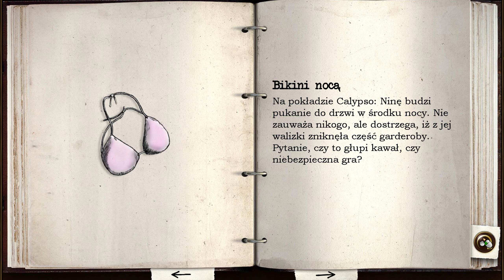Zagrajmy w Tajne akta 2: Puritas Cordis odc.2 - Zaginione rzeczy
Witam Was w drugiej części świetnej przygodówki Tajne Akta: Tunguska.

Podobnie jak w przypadku poprzedniczki, także i tym razem kierujemy poczynaniami uroczej Niny Kalenkow i sympatycznego Maksa Grubera oraz rozwikłujemy niezwykle tajemnicze i intrygujące zagadki.

Nowe przygody czekają na nas!

Zapraszam !